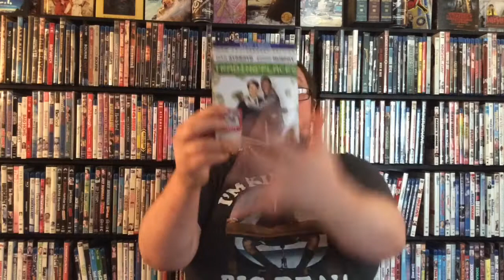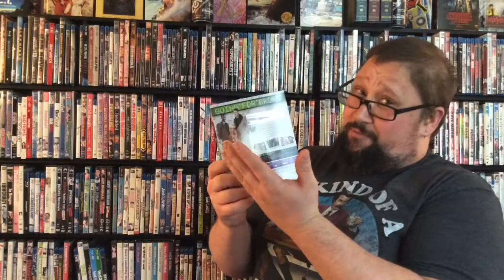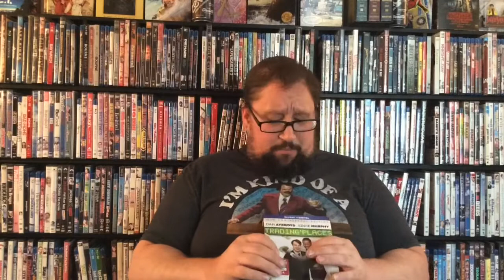Unboxing: 35th Anniversay Edition of Trading Places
This Is my unboxing of the film Trading Places 35th anniversay Edition

http:// www. Facebook.com/Cyberneticshark

http:// www. Stardust.co./Cyberneticshark